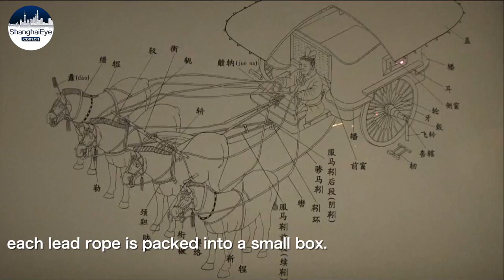See how the bronze chariots and horses of China's first Emperor move to its new home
If China's first emperor, Qinshihuang of the Qin Dynasty (221-206 BC), were still alive, he might notice that some elements of his underground army have left their Terracotta Warrior comrades this week.

A newly built museum designed to exhibit the bronze chariots and horses excavated from the emperor's mausoleum will open to the public in Xi'an, Shaanxi province next Tuesday. The artifacts had been moved there by Wednesday.

The No. 2 bronze chariots and its associated cultural relics with a total weight of 1241 kg were disassembled in advance and packed into eight special cultural relic storage cabinets, and they were hoisted and transported.